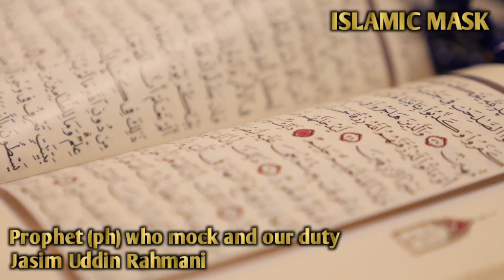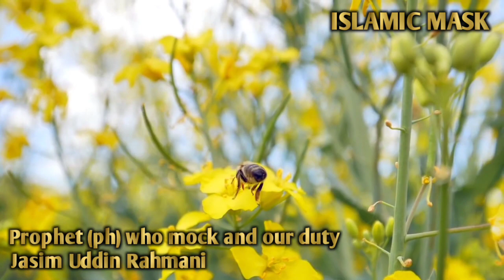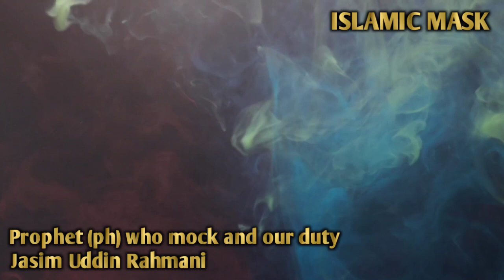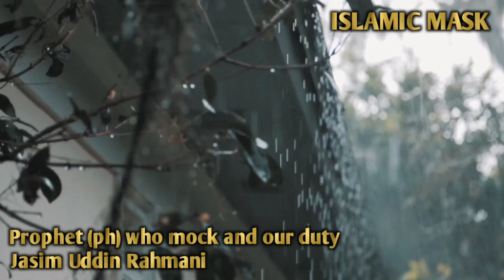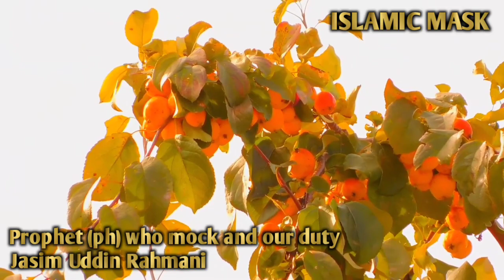রাসূল (সা.) উপর আমাদের কর্তব্য। (পর্বঃ- ৩) | Jasim Uddin Rahmani | Bangla Waz | ‎@ISLAMICMASK